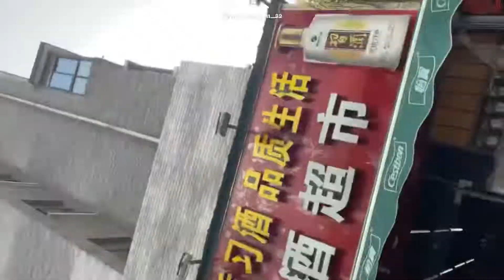[抖音] HLT Daily Life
HLT Daily Life